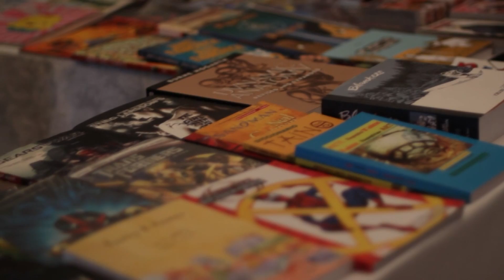Interview with Puertorrican writer Carlos Vazquez Cruz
Interview with Puertorrican writer Carlos Vazquez Cruz, awarded with Premios Nuevas Voces 2014 at the Festival de la Palabra 2014, for ADN Boricua on Puerto Rico TV